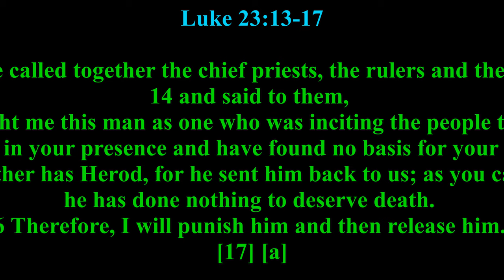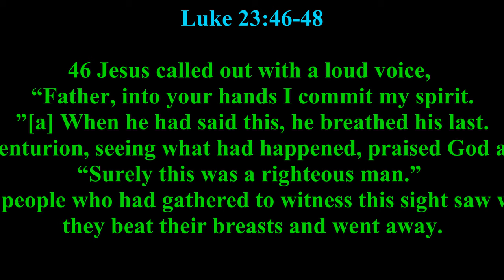"Customizing God"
13 Pilate called together the chief priests, the rulers and the people, 14 and said to them, “You brought me this man as one who was inciting the people to rebellion. I have examined him in your presence and have found no basis for your charges against him. 15 Neither has Herod, for he sent him back to us; as you can see, he has done nothing to deserve death. 16 Therefore, I will punish him and then release him.” [17] [a]

18 But the whole crowd shouted, “Away with this man! Release Barabbas to us!” 19 (Barabbas had been thrown into prison for an insurrection in the city, and for murder.)

20 Wanting to release Jesus, Pilate appealed to them again. 21 But they kept shouting, “Crucify him! Crucify him!”

22 For the third time he spoke to them: “Why? What crime has this man committed? I have found in him no grounds for the death penalty. Therefore I will have him punished and then release him.”

23 But with loud shouts they insistently demanded that he be crucified, and their shouts prevailed.

46 Jesus called out with a loud voice, “Father, into your hands I commit my spirit.”[a] When he had said this, he breathed his last.

47 The centurion, seeing what had happened, praised God and said, “Surely this was a righteous man.” 48 When all the people who had gathered to witness this sight saw what took place, they beat their breasts and went away.